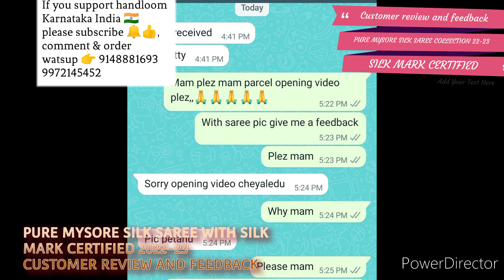🇮🇳ಮೈಸೂರು ರೇಷ್ಮೆ ಸೀರೆ|CREPE MYSORE PURE SILK SAREE -23|V-106 |70-120gm|SILK MARK CERTIFIED📱